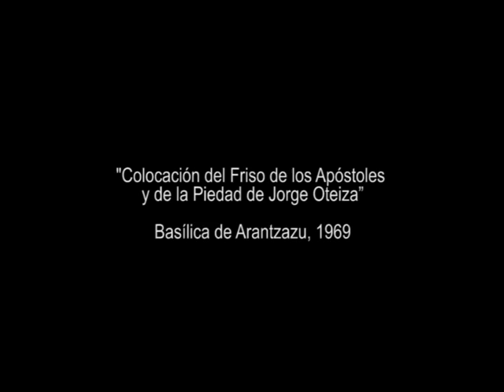Colocación de la piedad y del Friso de los Apóstoles de Jorge Oteiza. Arantzazu 1968-69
Imágenes inéditas de las colocación de la Piedad y del Friso de los Apóstoles realizados por Jorge Oteiza en la fachada de la Basílica de Arantzazu, entre 1968 y 1969. El documento muestra  diversos planos rodados por Oteiza sobre el proceso de ubicación de las piezas en la fachada del edificio realizado por Luis Laorga y Fancisco Javier Sáenz de Oiza, quien también aparece supervisando la obra. Las imágenes no tiene audio y proceden del Archivo del Museo Oteiza.

Pietatea eta Apostoluen frisoa jartzeko lanen irudi argitaragabeak. Jorge Oteizak hartu zituen irudiak, Arantzazuko basilikako fatxadan, 1968 eta 1969 bitartean. Luis Laorga eta Francisco Javier Saenz de Oizak egindako eraikinaren fatxadan piezak kokatzeko prozesuari buruz Oteizak hartutako plano batzuk erakusten ditu dokumentuak. Saenz de Oiza bera ere ageri da, obra ikuskatzen.  Irudiek ez dute soinurik, eta Oteiza Museoko Artxibokoak dira.